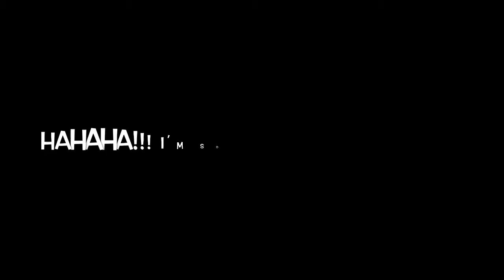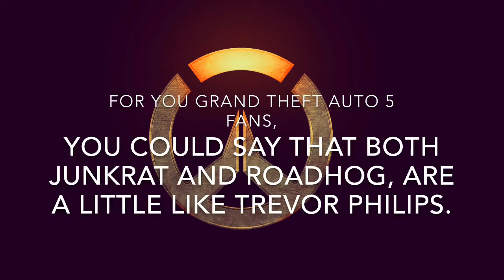Roadhog (The Music Within #12)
Some suffered worse than others from the aftermath of the Omnic Crisis. One country in particular was drastically changed...forever. Australia as we know it is vast, beautiful and the Outbacks farther inland are gruesome and unforgiving. Even without the crisis, the Australian Outback has always been a deadly place, where survival is extremely difficult.

One, Mako Rutledge actually lived a normal life long ago, but the Nuclear fallout drastically changed him into a monster. Upon being by Junkrat himself to serve as his body guard, he was the Brawn, while Junkrat was the Bomb. Cablable of withstanding extreme damage without a sweat, Roadhog is one man you never want to meet. Chugging along like a Razorback Boar, and dealing pain from his Scrap Gun, Mako will haunt you in your nightmares, IF you ever escape his wrath.

Gameplay wise, he actually doesn't do well as a traditional Tank like Reinhardt, however he can heal himself, which can also build his Ultimate charge much faster. He's a Juggernaut who loves money, loves the thrill of crime, and hates the word "Bacon".

Intro Music is Wildlands from the Ghost Recon Wildlands soundtrack, composed by Alain Johannes

Outro Music is Mr. Trevor Philips from the Grand Theft Auto 5 soundtrack, performed by artists Tangerine Dream, Woody Jackson, The Alchemist, Oh No and DJ Shadow.

All music featured was purchased on iTunes.